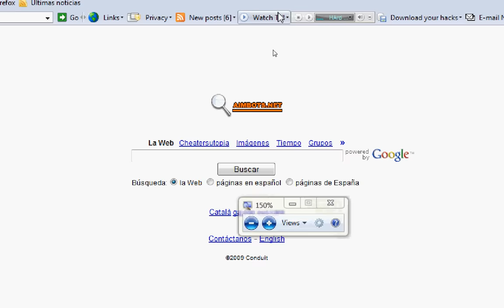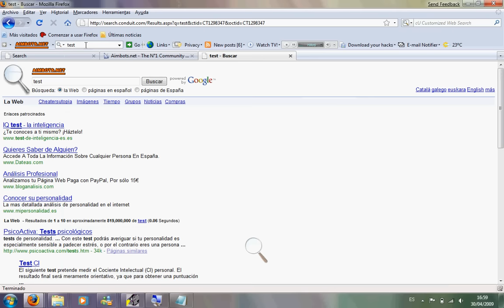Hack download Toolbar!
Want to download hacks in just 3 seconds?
Download our toolbar for free!
- Lissen to music
- Watch TV
- Check New aB posts
- Download MANY hacks!